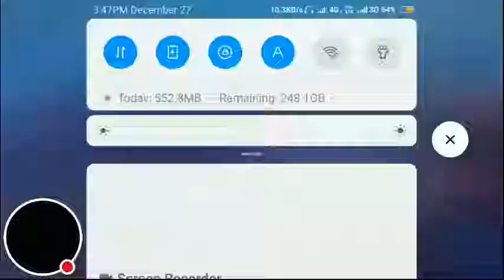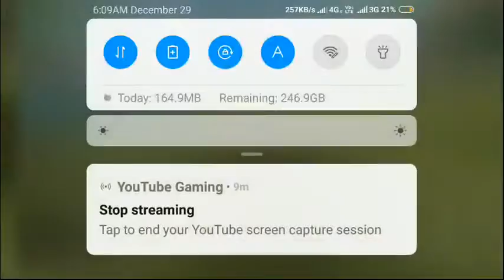Surviving on clock tower|drop gun,rifle|top gamer....